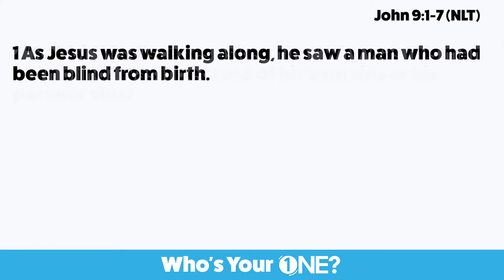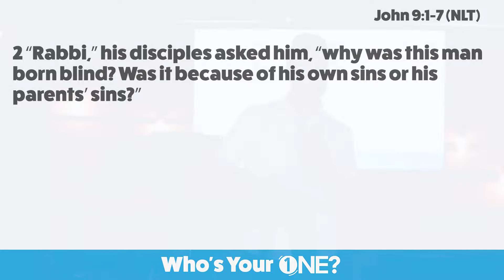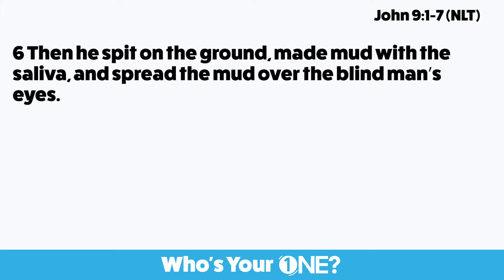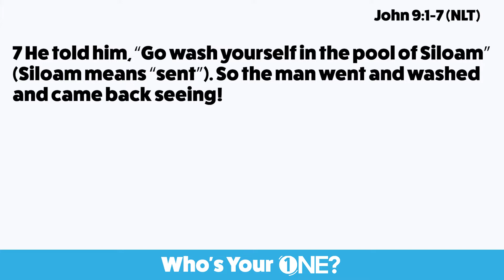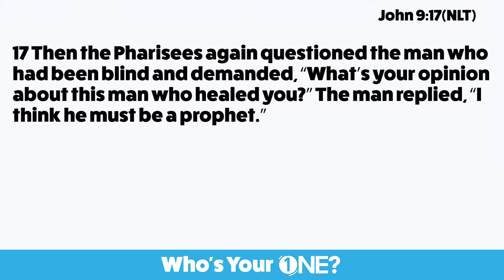Who's Your One Part 5: What Do You Want to See in Your Life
Have you ever talked yourself out of something because you saw only the problems? Buying a car but its too expensive, taking the job but the commute is too long, dating that girl but she has a past, etc,. Maybe you’ve let others talk you out of something as well because they too saw only the problems. The worst thing is that you can actually talk about something so much that you actually miss the fact that you didn’t do anything. I  would love for you and a friend to join us this Sunday as we see Jesus disciples being more interested in discussing a persons issues than making a difference in the lives of individuals.